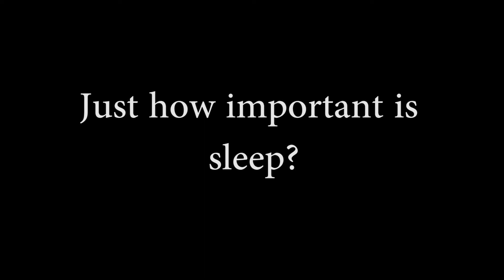How important is sleep